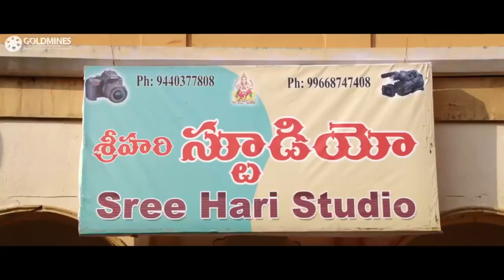गुंडे ने जबरदस्ती इस गरीब किसान के ज़मीन को हड़प लिया फिर देखिये हीरो ने कैसे सब गुंडों की धुलाई की